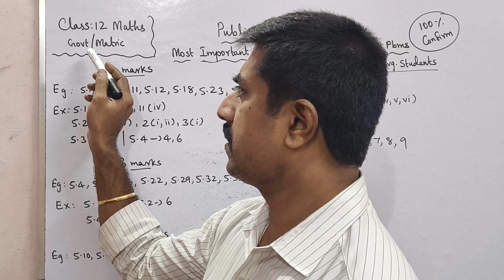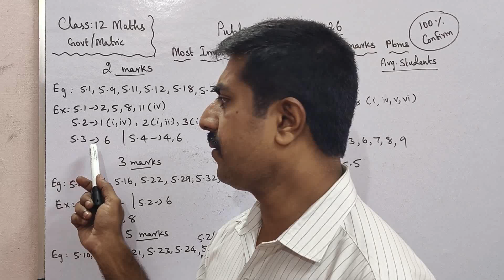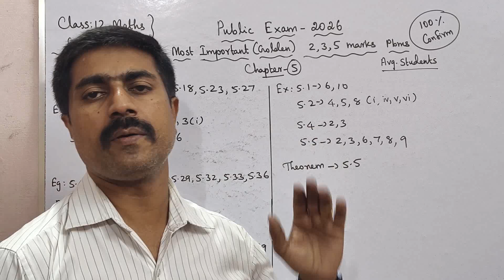12 Mathematics|Most|Important|Golden|2,3,5 marks|Problems|Public Exam 2026|Chapter 5|sky physics